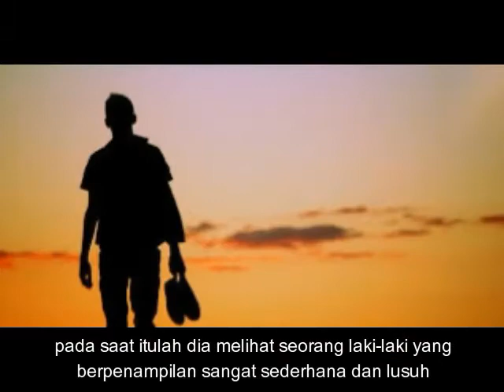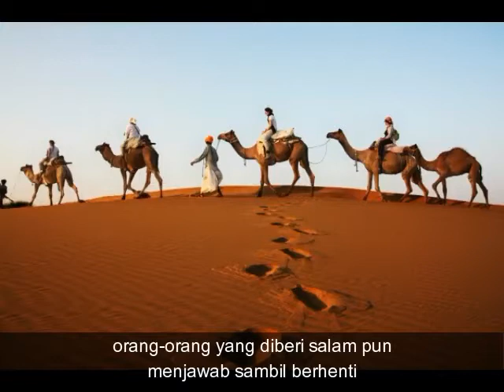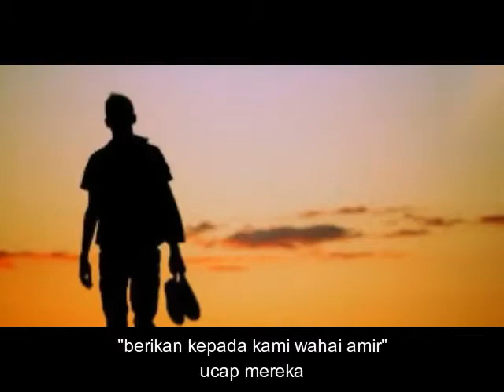Awalnya Dikira GEMBEL, Ternyata Bukan (Kisah Sahabat)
Awalnya dikira GEMBEL ternyata SALMAN AL FARISI